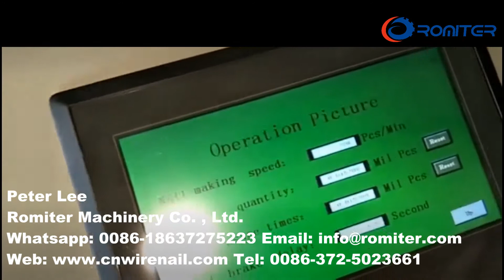Automatic High Speed Wire Nail Making Machine